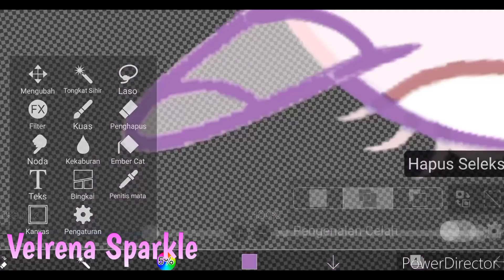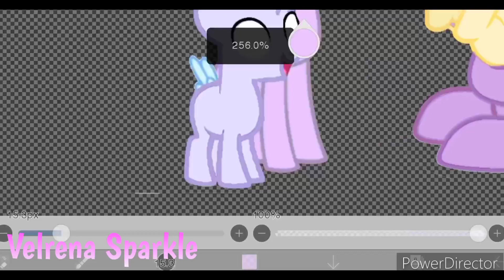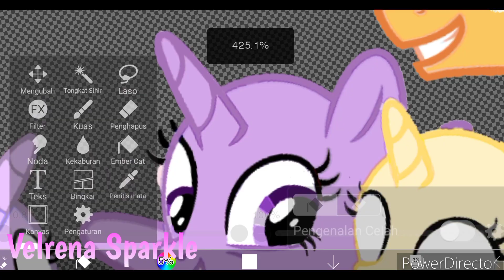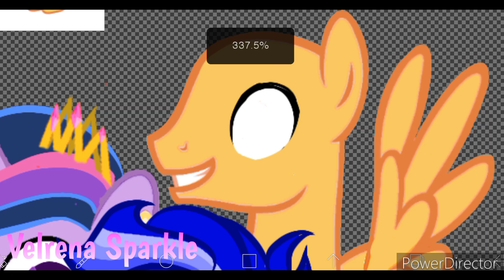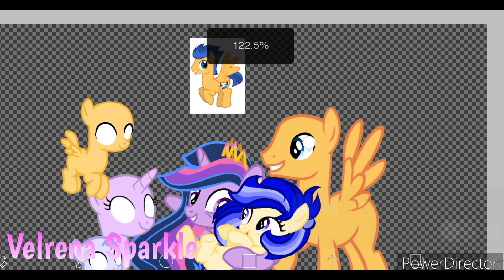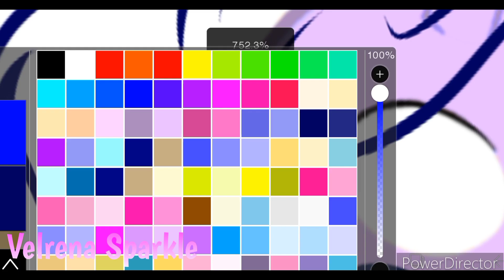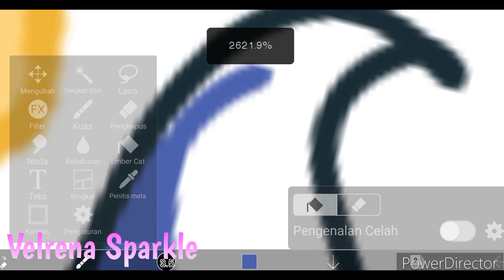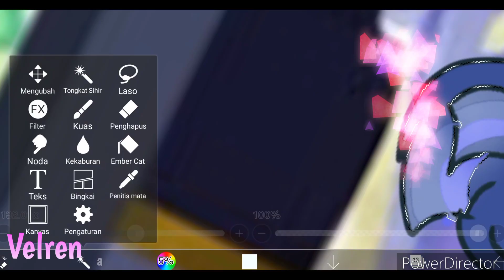MLP(Next gen) Twilight Sparkle's Family (Speedpaint/Edit base)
🌸Welcome to chenel Velrena Sparkle🌸
 hi guys help me with :
2. Like
3. Comment
MLP(Next gen) Twilight and Family's (Speedpaint) :
Famili Twilight💕:
1. Twilight sparkle
2. Flash sentry
3. Velrena Sparkle
4.Flying sentry
5. Galaxy star sentry
6.Thunder splash
Apps Draw:
1. Ibis paint X
Apps Shooting:
1. record screen
Apps Edition :
1.Powerdirector
2.Capcut